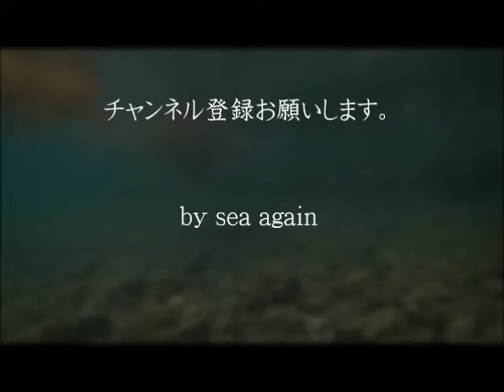山口県 青海島 今週の海 VOｌ.46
（ショップは山口市内にあります）
色々な生き物の卵を水中で見かけています。